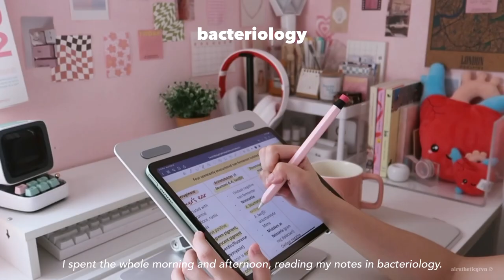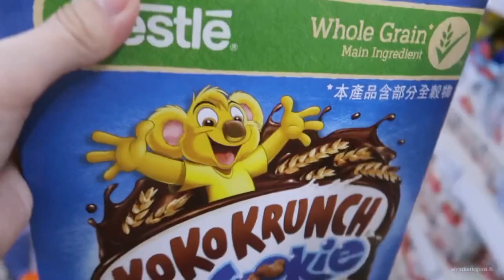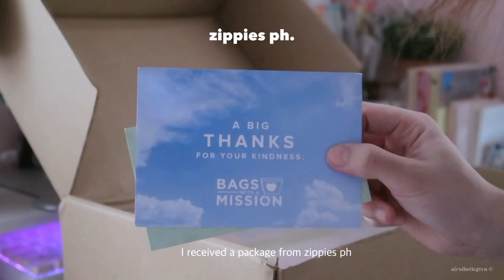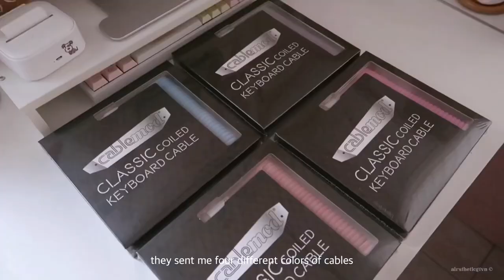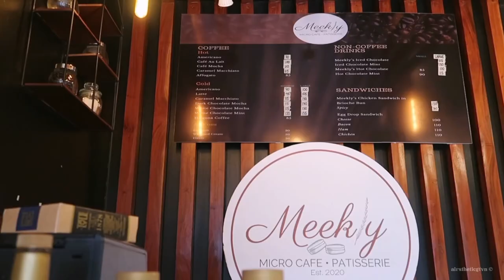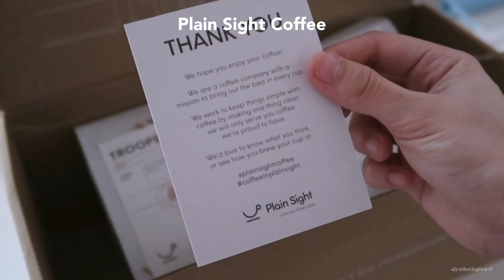daily diaries 🏡 going to cafes, valentine's day, studying, unboxing packages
Hi!
I hope you’ll enjoy my february vlog (◠‿・)—☆

▫️FAQs
Nationality: Filipino
Course: Medical Laboratory Science

▫️Production + Tech
Camera: iPhone 11 & Canon G7X Mark II
Editing software: VLLO
Thumbnail: Procreate
Ipad: Ipad Air 4th gen

tags studyvlog cafevlog dailyvlog dailydiaries coffeerun unboxing packages studying studywithme groceryrun homebuddy homevlog studyvlogsph